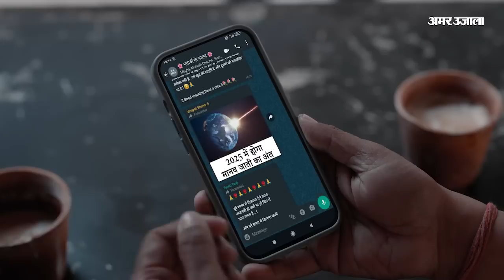Jaisalmer Viral Video:फॉर्च्यूनर से आया, लड़की को उठाकर लिए फेरे, Rajasthan में ये क्या हो गया?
Jaisalmer Viral Video: फॉर्च्यूनर से आए, लड़की को उठाकर जबरन लिए फेरे, सामने आई वीडियो की सच्चाई